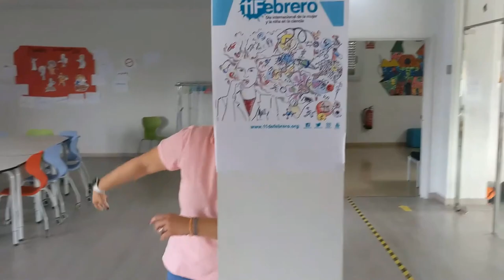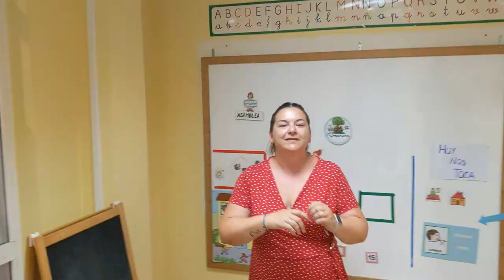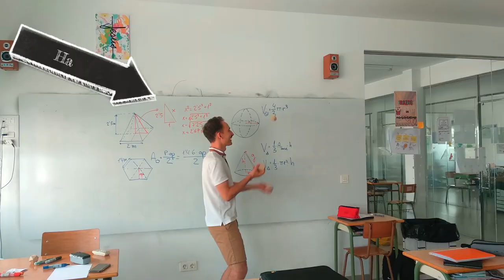VÍDEO FINAL DE CURSO CURSO 21/22